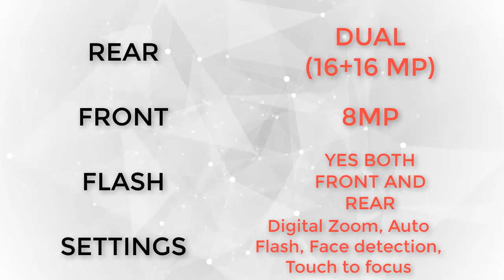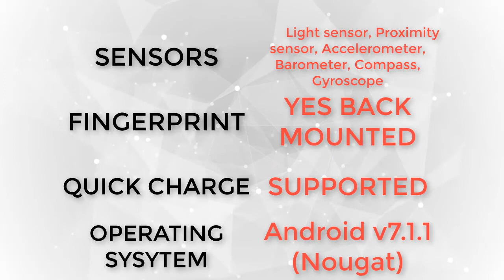Samsung Galaxy S9 Mini - Specifications, Features, Review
Samsung Galaxy S9 Mini mobile features a 5.5" (13.97 cm) display with a screen resolution of 1080 x 2160 pixels and runs on Android v7.1.1 (Nougat) operating system. The device is powered by Octa core (2.3 GHz, Quad core, M2 Mongoose + 1.7 GHz, Quad core, Cortex A53) processor paired with 4 GB of RAM.